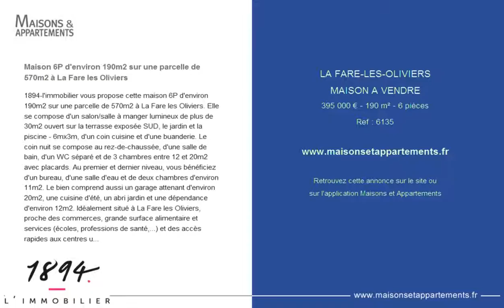LA FARE-LES-OLIVIERS - MAISON A VENDRE - 395 000 € - 190 m² - 6 pièces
Référence : 6135

Maison 6P d'environ 190m2 sur une parcelle de 570m2 à La Fare les Oliviers
1894-l'immobilier vous propose cette maison 6P d'environ 190m2 sur une parcelle de 570m2 à La Fare les Oliviers. Elle se compose d'un salon/salle à manger lumineux de plus de 30m2 ouvert sur la terrasse exposée SUD, le jardin et la piscine - 6mx3m, d'un coin cuisine et d'une buanderie. Le coin nuit se compose au rez-de-chaussée, d'une salle de bain, d'un WC séparé et de 3 chambres entre 12 et 20m2 avec placards. Au premier et dernier niveau, vous bénéficiez d'un bureau, d'une salle d'eau et de deux chambres d'environ 11m2. Le bien comprend aussi un garage attenant d'environ 20m2, une cuisine d'été, un abri jardin et une dépendance d'environ 12m2. Idéalement situé à La Fare les Oliviers, proche des commerces, grande surface alimentaire et services (écoles, professions de santé,...) et des accès rapides aux centres urbains, pôle d'emploi, gare TGV d'Aix et aéroport de Marseille. Visites rapides! Ville du greffe : AIX EN PROVENCE) Honoraires charge vendeur